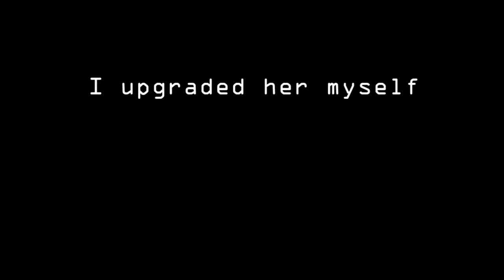Upgraded Ember (before and after)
I must mention that Ember as a character is supposed have a sassy and outgoing personality. So the new suit suits her better! The old suit may be cute, but it isnt how I want to portray her. Her old suit was also poorly made, you just can't see it in the photos.

Yep! I'm now very happy with how she looks. Look out for her around London furmeets, Sotonfurs and Basingstoke furs!